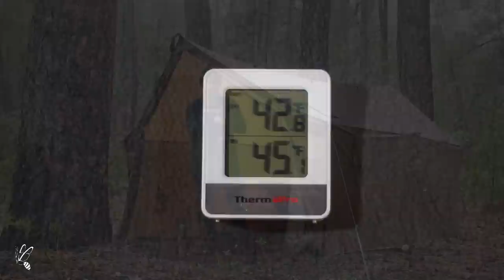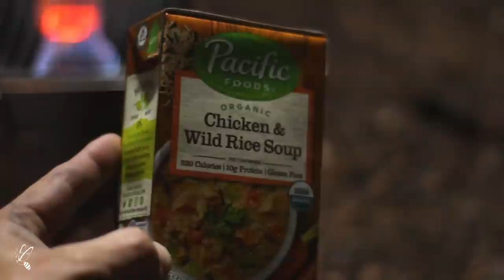Solo Camping in Rain | ASMR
Solo Camping in Rain in a new Tent. Relaxing in Cozy Wall Tent Shelter with my Dog. ASMR
The tent is a hammock hot tent. I am using it as a tent shelter.

✅ If you like to buy Roxy 🐕 a treat or a Coffee for us

Tent:
Portable Camping Chairs
Twig Stove:
Air Pillow:
Tarp Pole:
Air Mattress:
Trekking Poles:
Pants:
Thermometer:
Gas Stove:
Rechargeable LED:
Pack (No External Fram):
Coffee maker:
GSI Outdoors Mini-Expresso